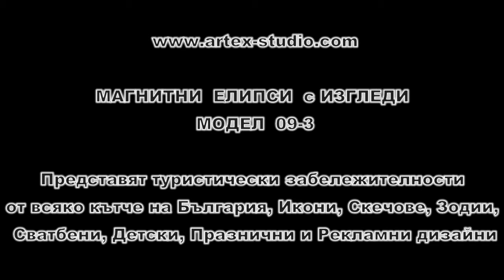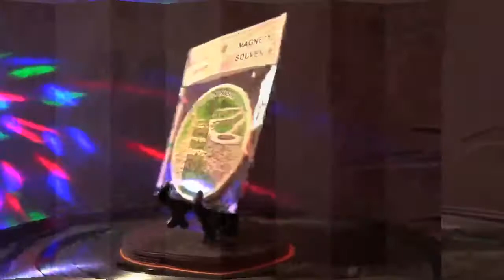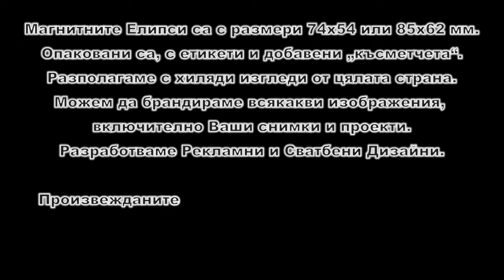Музикално видео: Магнитни сувенирни елипси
Сувенири с изгледи на забележителности от България.  Повече от 100 модела с разнообразни форми, размери и материали.  Предлагаме и Представителни, Сватбени, Рекламни, Празнични и Детски дизайни.  Можем да брандираме и Ваши снимки и проекти.